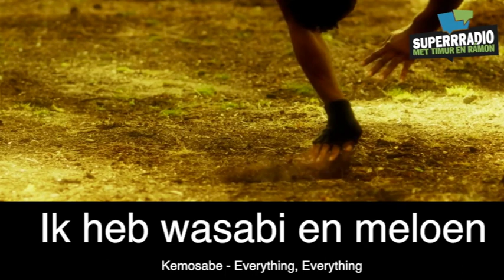Mama Appelsap compilatie 11